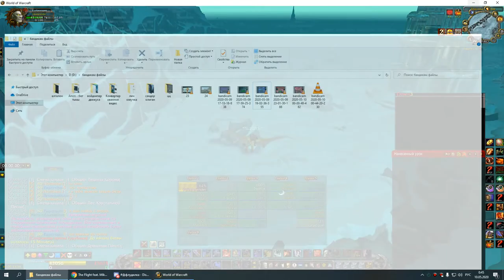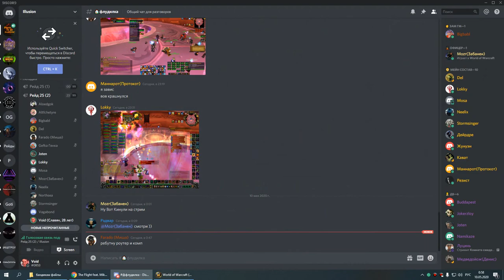1я на кд рс 25г пвар-тьма 09 05 20